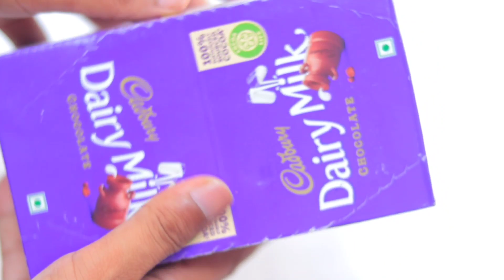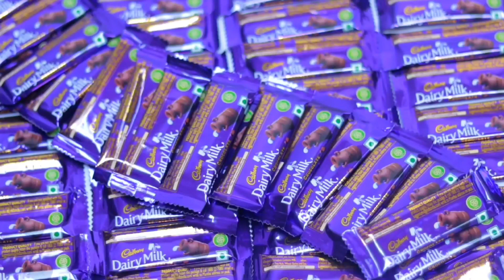Dairy milky 2023 just 5rs